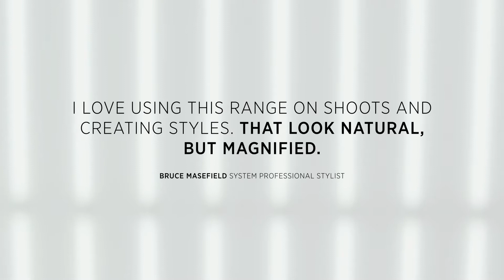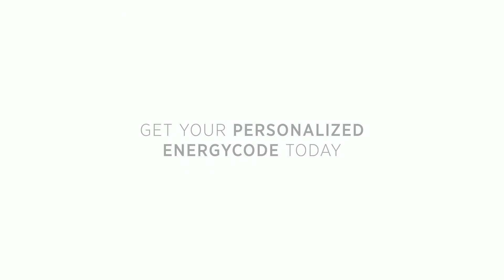System Professional Styling range 2018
Inspired by BB and CC makeup with skincare benefits, System Professionals new skin care-infused styling range instantly energises, tames and protects hair. In synergy with System Professional care range, it's the ultimate final step of care. Hair feels conditioned, lightweight and product free.